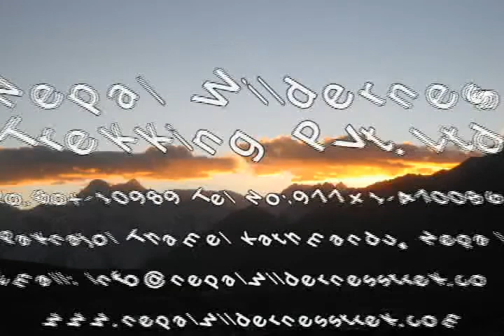Dhaulagiri Circuit Trekking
Dhaulagiri circuit trek is one of the challenging trekking in Nepal; it is very rewarding and beaten trails trekking, for more info